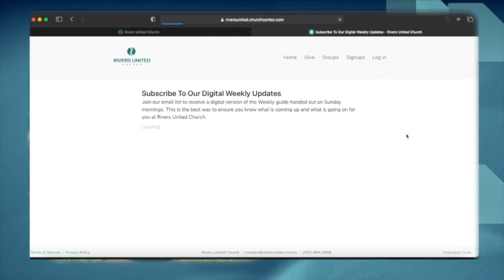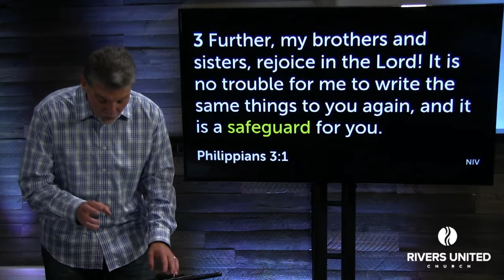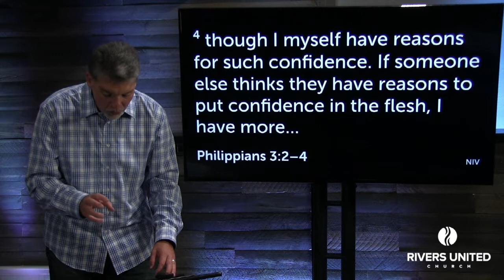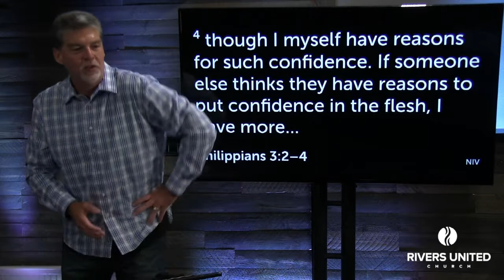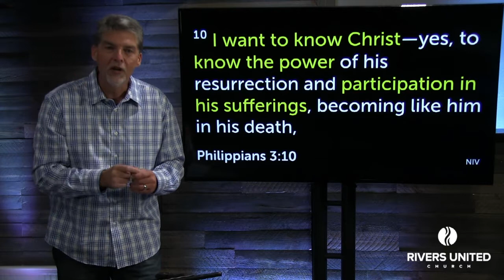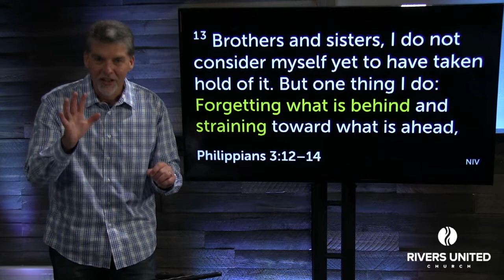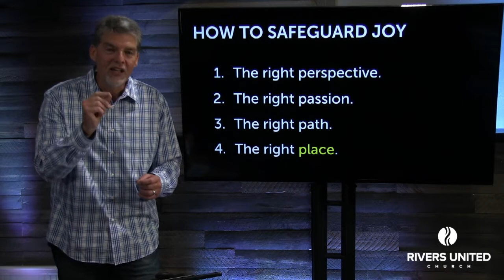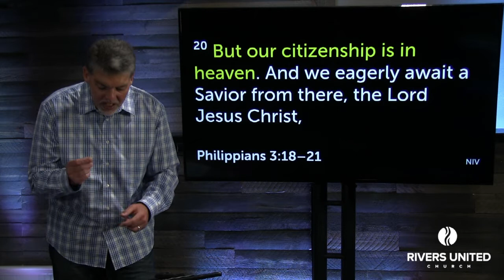Safe Guards | Get Happy | Week 3 of 4